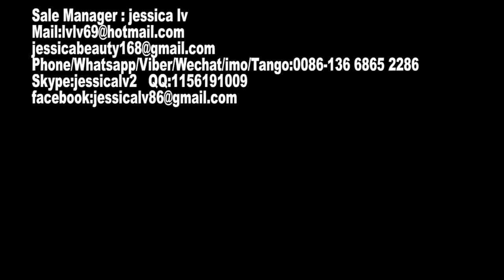disposable food box machine,disposable food box/container making machine,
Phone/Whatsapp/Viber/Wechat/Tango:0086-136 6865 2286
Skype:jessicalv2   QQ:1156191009